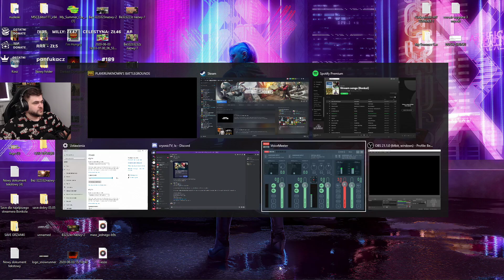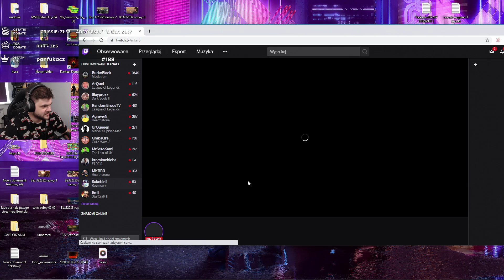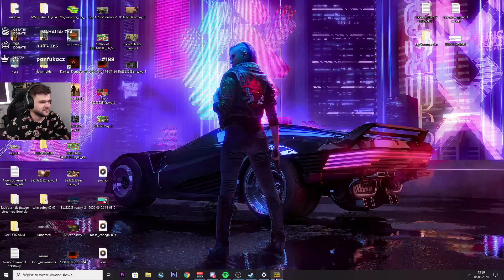Rozgadałem się na polu - PUBG / 05.06.2020 (#4)